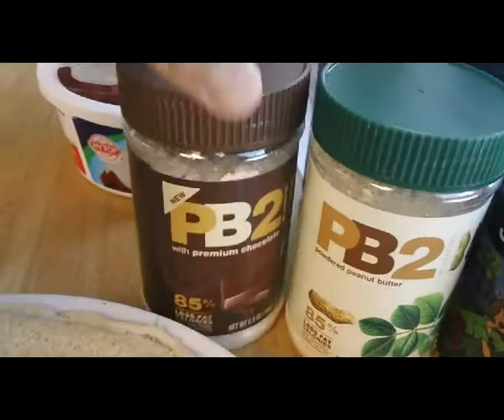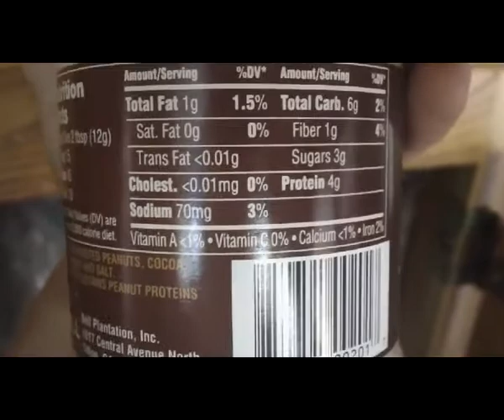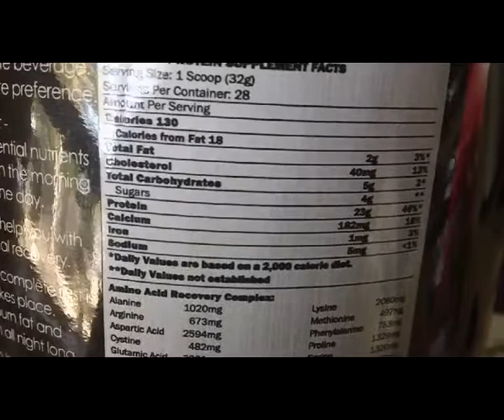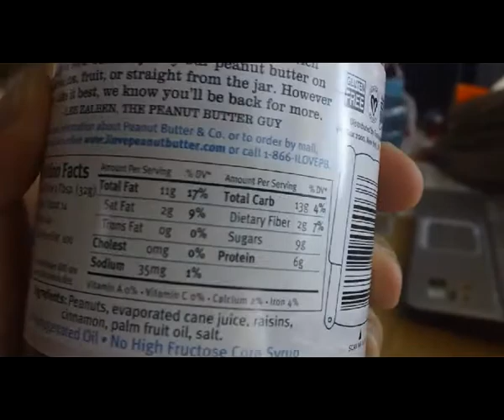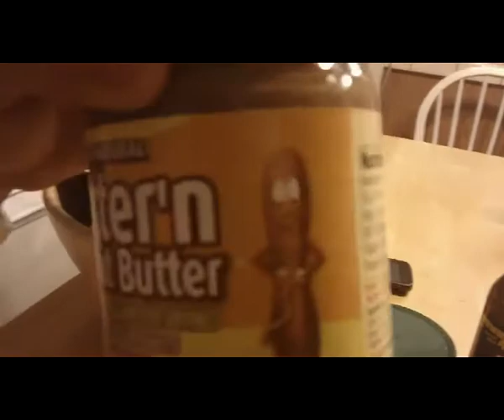27 days out NPC sac show nov3rd CARB up DAY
Just a little vlog on my sunday carb up day.

my macros for my carb up day are 300g carbs 180g protein 45g fat